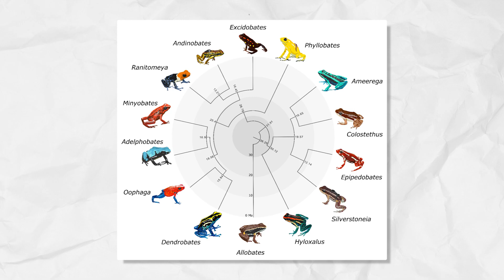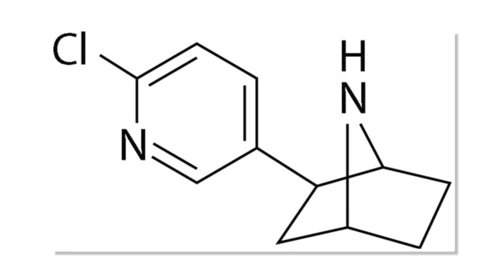The CRAZY Biology of the Poison Dart Frog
In this video, we'll be exploring the vibrant world of poison dart frogs - some of the most toxic creatures on earth!

These fascinating creatures have some of the most unique and toxic skin in the animal kingdom. In this video, we'll be exploring some of the toxic avant garde secrets of the poison dart frog world. From their strange skin chemistry to their unique breeding habits, this video will be a fascinating overview of the toxic dart frog world!